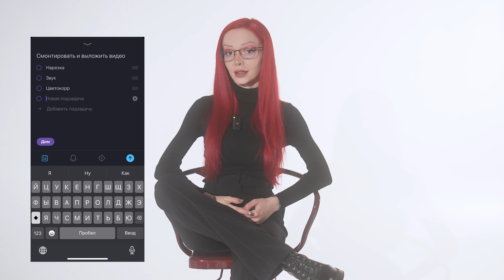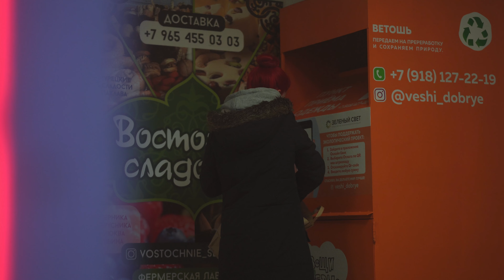Как я пытаюсь наладить свою жизнь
Поддержка автора!